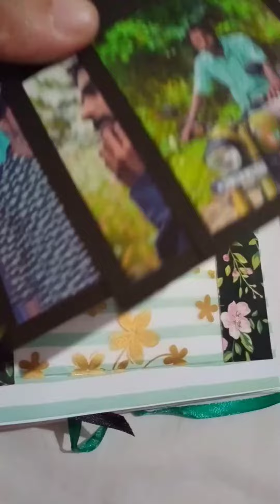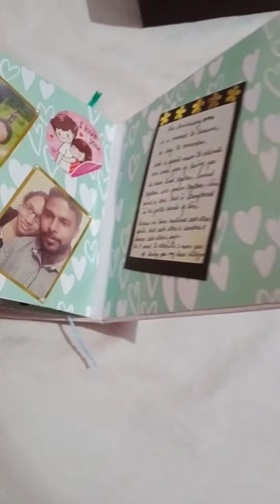Scrap book/ anniversary scrap book/photo album/handmade photo album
anniversary scrapbook